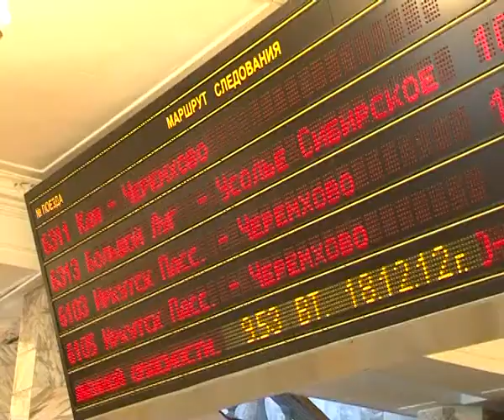Перед праздником выросли продажи ж/д билетов 19-12-2012